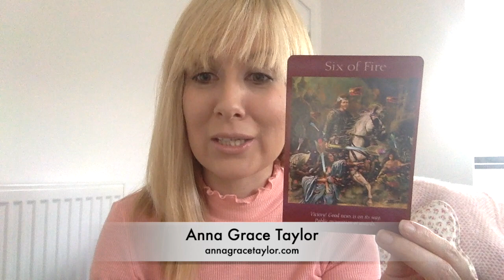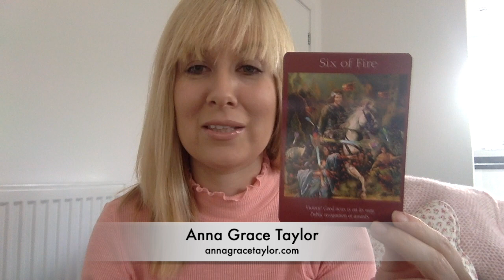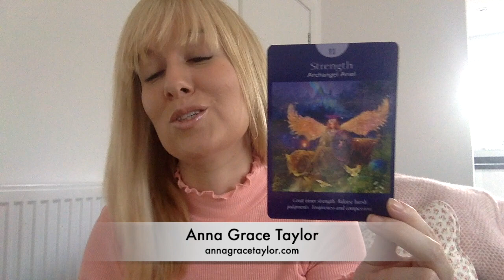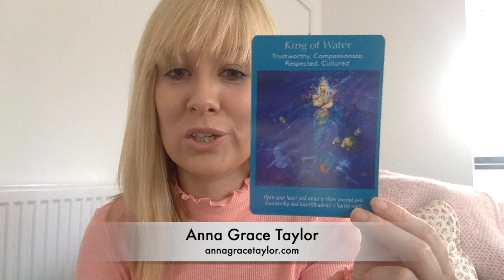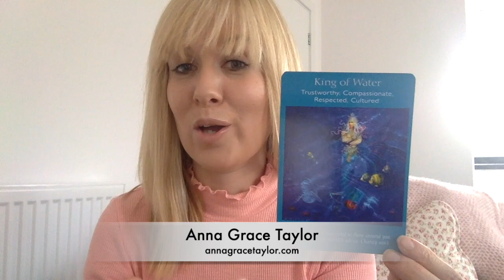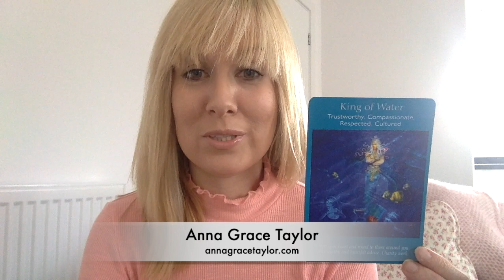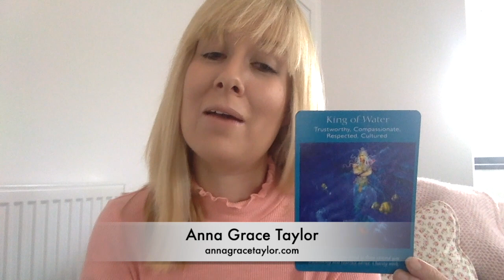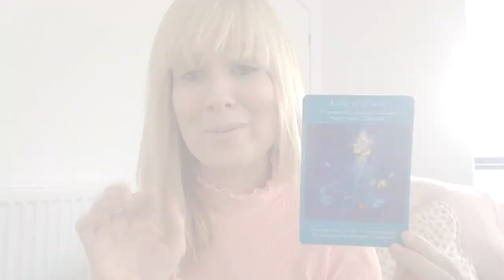Your Weekly Angel Reading for May 27 - June 2nd 2019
Guidance for the next 7 days using the Angel Tarot Cards by Radleigh Valentine.

Once again, as the week begins, the Angels remind us to open our arms and hearts to any praise, recognition or reward given to us for our hard work and dedication. This seems to be a constant message this year so it seems many of us need to be acknowledged! It could be kind and grateful words from friends and family but it's more likely to be more publicly.

Mid-week, the Archangel Ariel is here to support us in seeing others and especially ourselves through the eyes of love. We are so quick to focus on what we haven't done or the mistakes we've made but we are all doing the best we can so have some compassion as we are far stronger and far more amazing that we give ourselves credit for!

As the week ends, the Angels reassure as of how emotionally supported we are or we may find ourselves being the emotional support to others as a counsellor mentor. Some of us may feel drawn to offer our services to our wider community or a cause close to our hearts.

Other beautiful heart-opening week and a reminder to receive in whatever ways we are being given to us.

If you would like to feel more connected to your Angels and their messages, then join me for my 6 week online Angelic Connection Course starting June 6th! For more details and to sign up for just £125 / $159 (you can even pay in two instalments!) please